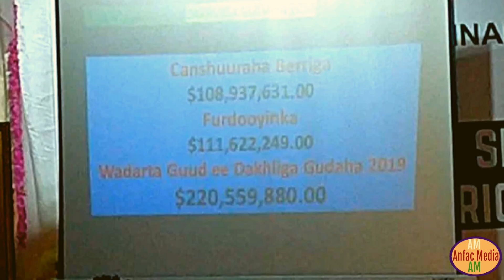Daawo BK Walaaladii Oo War Layaable Kasoo Saaray Hadalkiisii Iyo Baaq Ay Udireen Somali